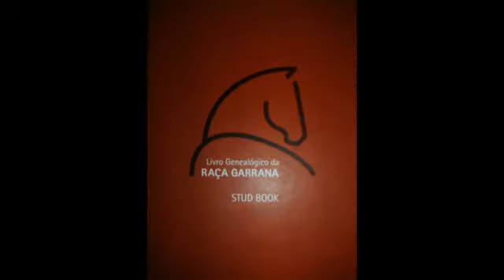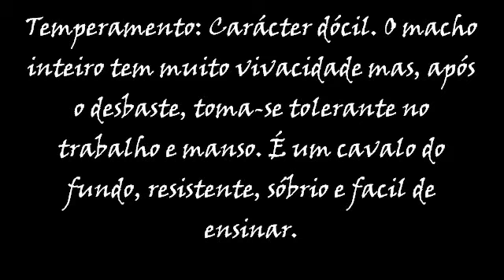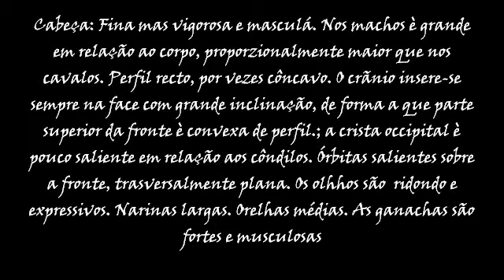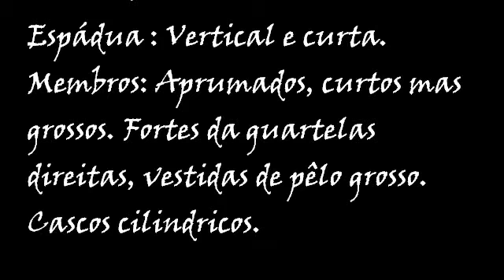A raça garrana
Typ: Gerades Profil, teils konvex, Körper untersetzt, kurzbeinig. Solider und kräftiger Körperbau und Konstitution.
Grösse: 1.23 Meter bis 1.35 Meter.
Farbe: Im allgemeinen Braun, teils auch schwarz, keine oder nur wenige Abzeichen erwünscht. Zum Maul hin heller wie auch ab und an zum Bauch. Mähne und Schweif sind schwarz, üppig und lang, fällt meistens auf beide Seiten.
Temperament: Ruhiger und mutiger Charakter. Hengste sehr lebendig. Nach dem "Zähmen" sehr lieb, ruhig und tolerant.
Gang: „Herausgeputzte Bewegungen"( wortwörtlich übersetzt aus der Rassebeschreibung im Studbook), sehr schnell und raumgreifend, sehr trittsicher. Teilweise Tölt, sehr leicht zu reiten.
Eignung: Für alle Sparten.
Kopf: Fein, aber kräftig, die Augen rund und ausdrucksvoll. Breite Nasenlöcher, Ohren von mittlerer Grösse. Starke Ganaschen.
Hals: Gut angesetzt und muskulös, kurz, bei Hengsten mächtig.
Wiedrist: Niedrig und nur leicht hervorgehoben.
Rücken: Kurz und gerade, vertikal verlaufende Rippen
Brust: Breit und ausführlich.
Kruppe: schön gerundet, lang, Tendenz zur Horizontalen
Schulter: Vertikal und kurz
Beine: Kurz und kräftig, gerade. Zylinderförmige Hufe